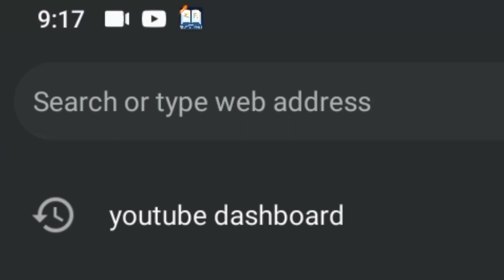Where is Happiness 🥀🤔|| WhatsApp Status Video Tamil || Garena Free Fire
Where is Happiness || WhatsApp Status || Garena Free Fire

Search tage

free fire status, love attitude
free fire lover status
only free fire lover
only free fire status

free fire attitude status 30 second
free fire sad lyrics

1. video velocity
2. light room
3. cap cut
4. Pixeilab

STROYCAL FF
stroycal ff sad status
free fire sad love status
free fire attitude status song
ff attitude
ff attitude status video
ff short lyric video
stroycal ff attitude status video